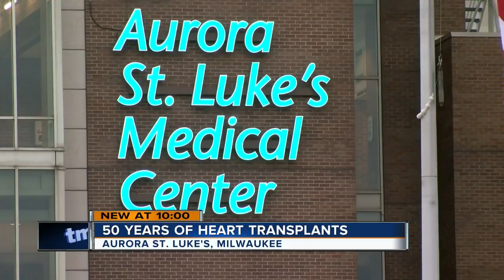Aurora marks 50 years since first heart transplant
It's been nearly 50 years since the first heart transplant in the Midwest took place at Aurora St. Luke's hospital. Five decades later, the hospital now performs twice as many heart transplants as the majority of transplant programs worldwide.